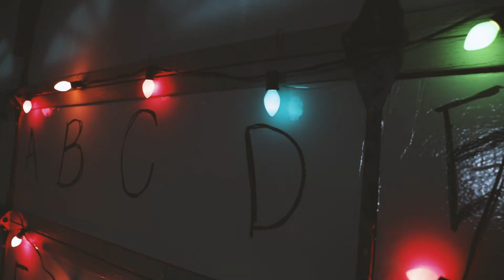Stranger Things Theme : Moog Cover!!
Theme from Netflix's show "Stranger Things" played on my MOOG Lil Phatty!
This synth isn't made anymore so it's sounds are truly unique in a world of analog synthesizers!

If you liked this video please give it a like, a share, and support my channel by hitting that subscribe button! (And the bell icon if you want notifications when I post!)